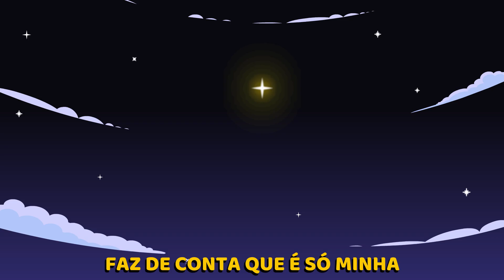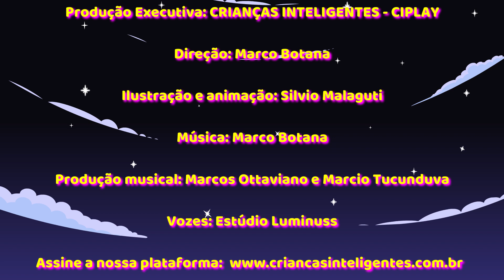BRILHA BRILHA ESTRELINHA - WhatsApp 11 970676929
Conheça a plataforma crianças inteligentes são mais de 500 vídeos completos para os nossos pequenos sem propaganda e muita exclusividade!